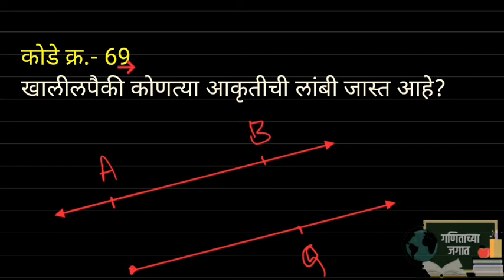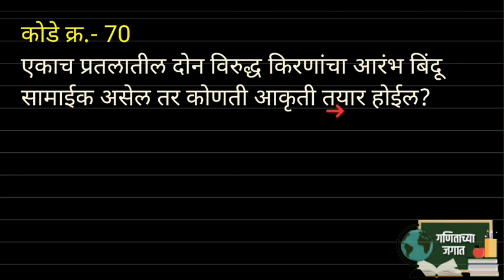कोडे क्र- 70 | Quiz- 70 | 8 वी शिष्यवृत्ती | गणिताच्या जगात